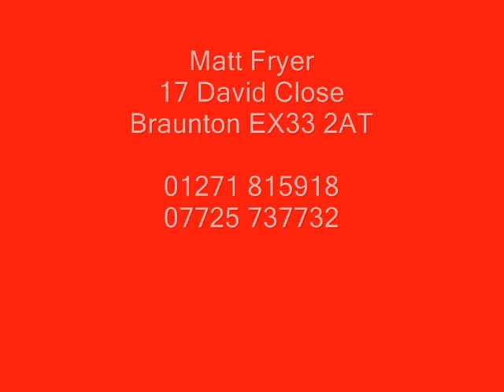Bridal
Wedding Services in North Devon